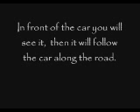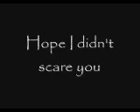Ghost Stories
it's fake, i know